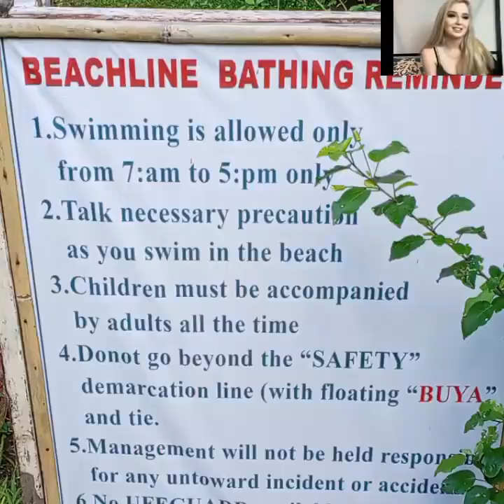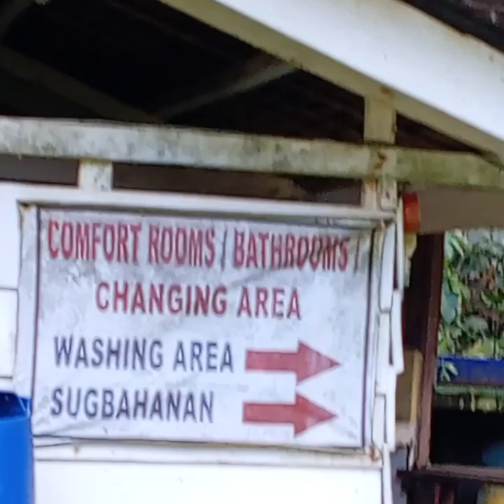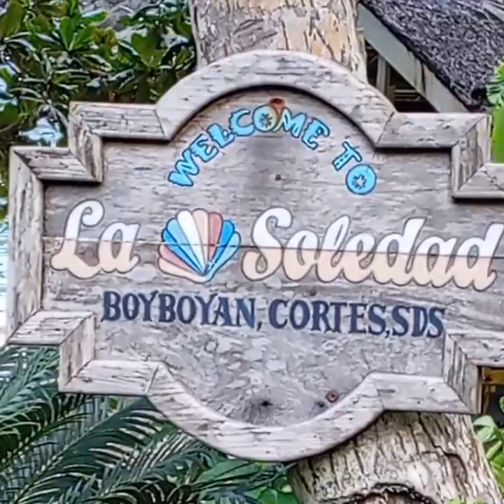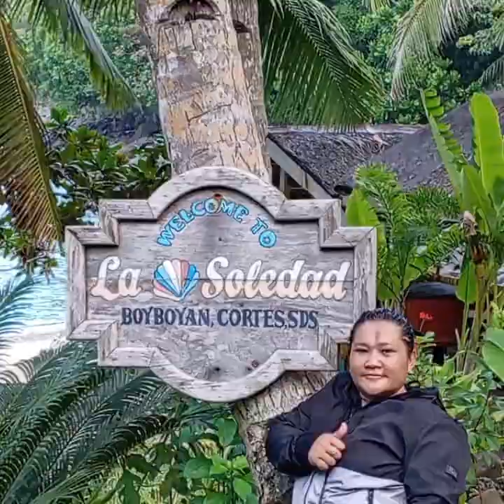La Soledad Beach Resort /BOYBOYAN Madelinio Cortes Surigao del Sur Philippines 🇵🇭Latest😱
Intrance 20 pisos
Travel from Surigao to LA Solidad 3¹/² hrs. NINDOT JUD ANG PLACE TINGNAN NIYO NALANG ANG KABUUAN NANG VIDEO MGA KAASTIG ENJOY 🤍❣️😱WHITE SAND